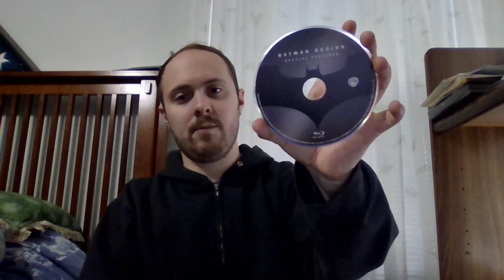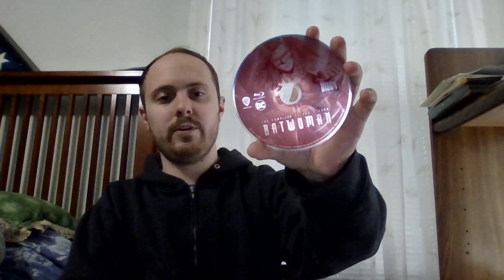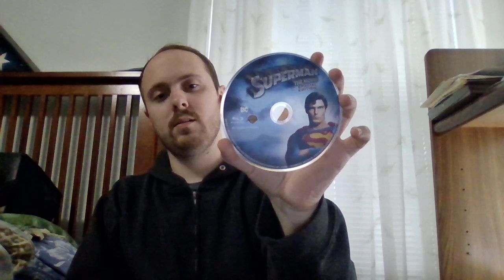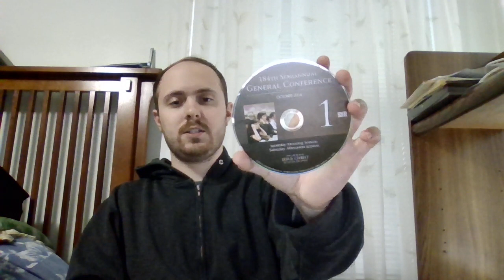Isaac's movie collection part 2 featuring cases 3 thru 6